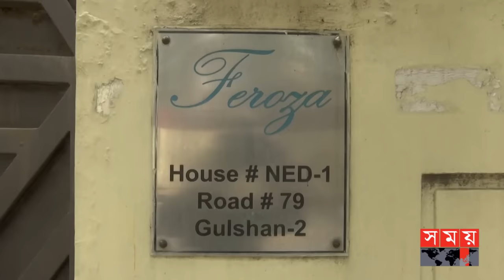হঠাৎ কেন ঢাকায় খালেদা জিয়ার দুই নাতনী? | Khaleda Zia's Granddaughters | BNP | Dhaka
Somoy TV: t.ly/Se1z
Somoy TV Bulletin: t.ly/iqIq
Somoy Entertainment: t.ly/3dWC
Somoy Sports: t.ly/iASp
SOMOY TV ISLAMIC: t.ly/zU6a

Somoynews.tv: t.ly/Y7ab
খেলার সময়: t.ly/xJ5H
সময়ের গল্প: t.ly/EW3M
এ সময়ের বাণিজ্য : t.ly/m3ir

Groups:
Somoy TV (Official)✅: t.ly/ajiO
Somoy Entertainment✅: t.ly/8CLh
Somoy Business✅: t.ly/4xaJ